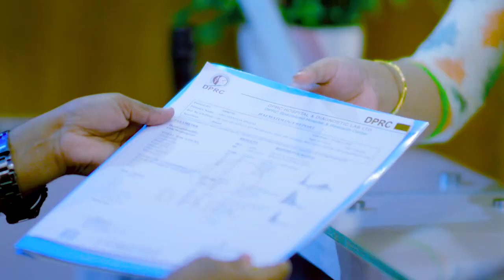কোমরে প্রচণ্ড ব্যথা, দাড়িয়ে থাকতে পারতেন না | Back Pain, PLID, Disk Prolapse Nonsurgical Treatment